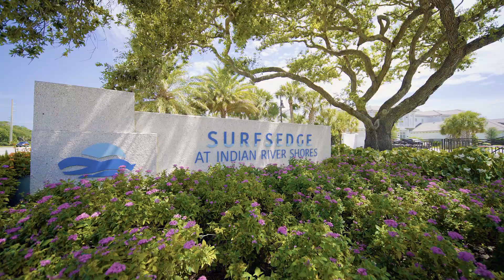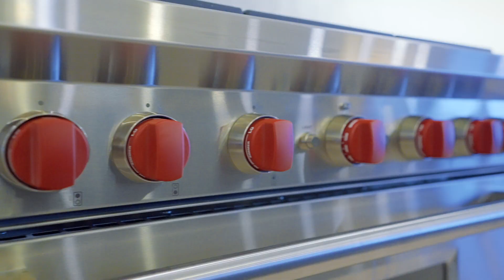950 Surfsedge Way #302, Vero Beach, FL 32963